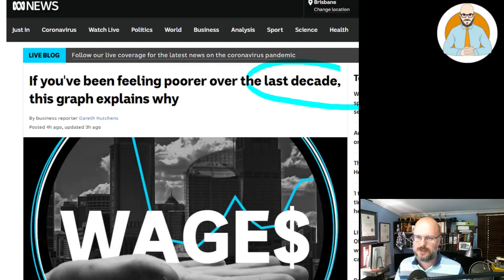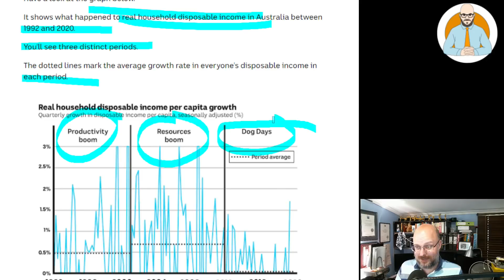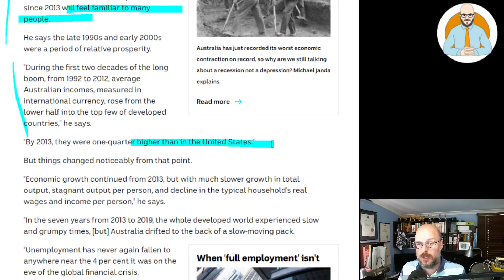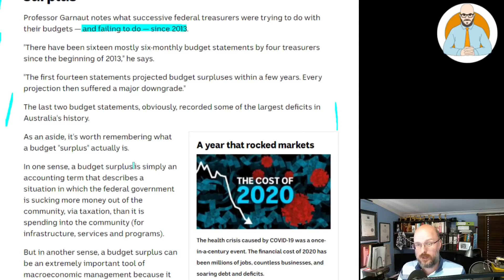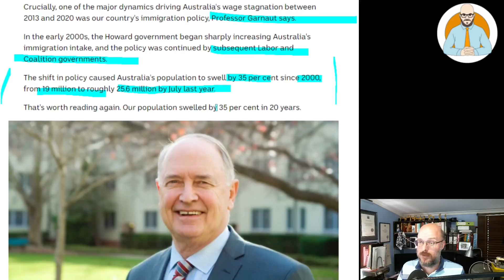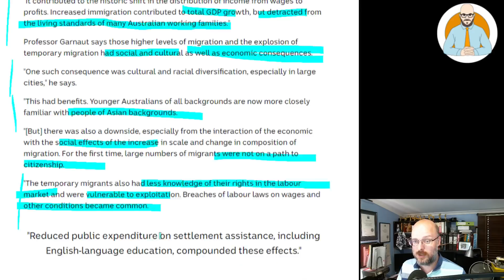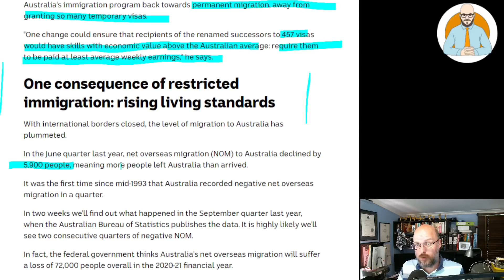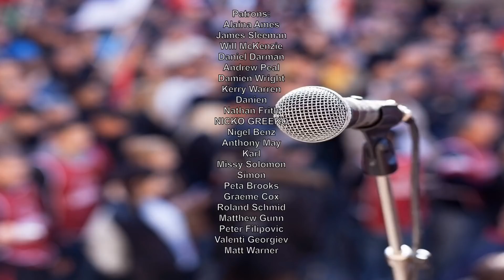Immigration Surging and Australian's Getting Poorer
Surging immigration in Australia has resulted in a 35% growth in our population it has also resulted in Australian's getting poorer. Do you think our leaders will be brave enough to have a serious discussion about immigration, or will they just think about the housing and university sectors?

Why Buildings Stand Up
Why Buildings Fall Down Why Structures Fail
Great Streets
A Pattern Language

Heise Architecture
Our Architectural Practice.